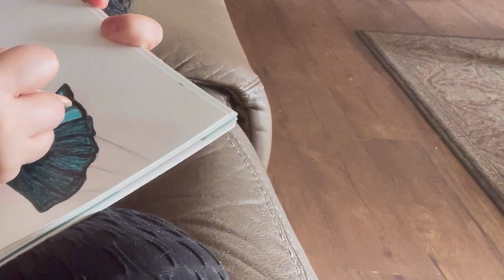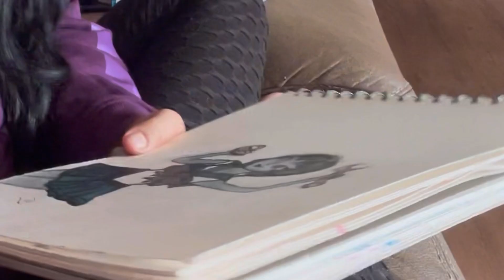Quick Art Project: Wednesday as a Sailor Scout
Just a Quick Art Project. Per my daughter’s request I made her Wednesday Adams as a Sailor Scout.

If you like my art and enjoy this relaxing video watching me work. Please consider giving me a follow.